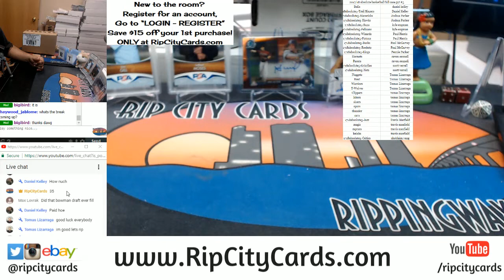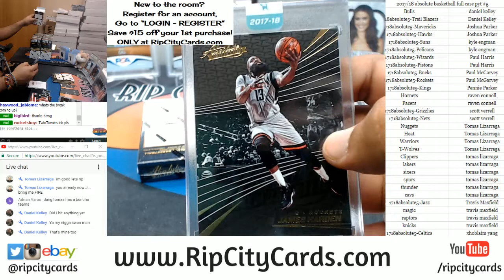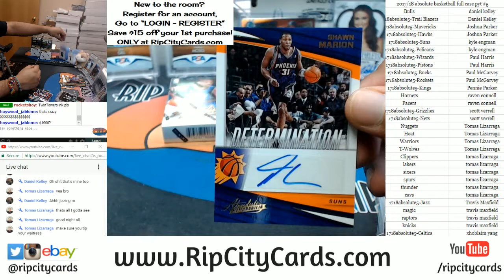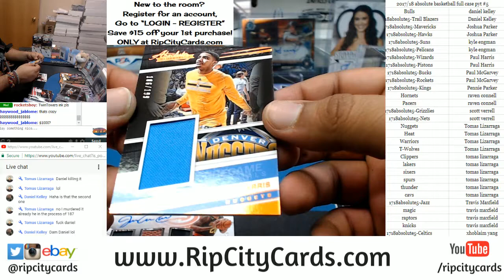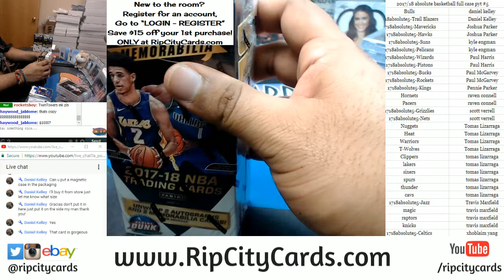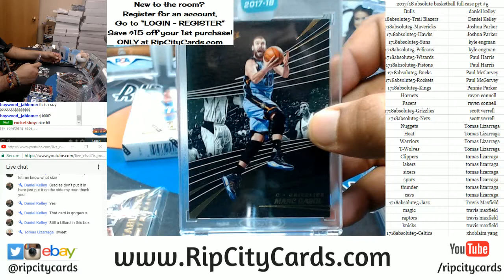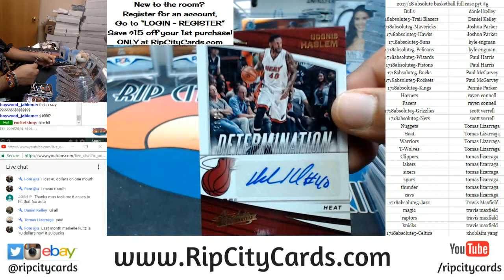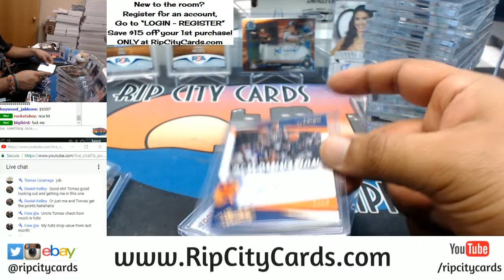2017 18 Absolute Basketball Full Case PYT #5 RCC